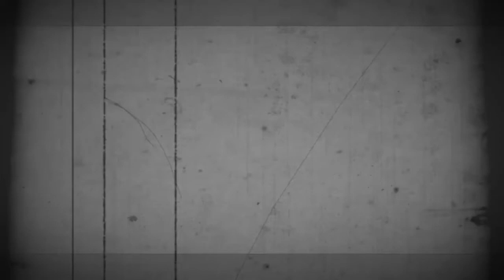VS. EDDIE GUERRERO!!!!!